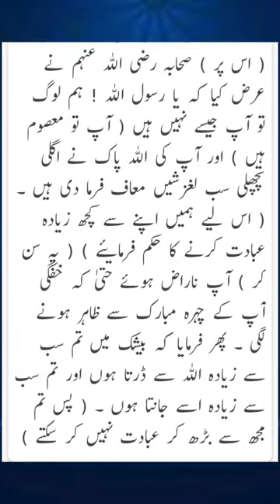Sahih Bukhari Hadees Number 16 to 20 Hindi / Urdu translation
Sahih Bukhari Hadees Number 16 to 20 Hindi / Urdu translation Well come to my YouTube channel. UC7g6pzRzQua9eLcR1oCUjMQ